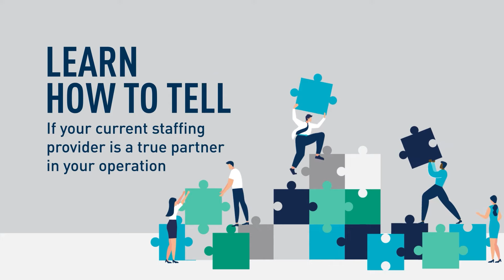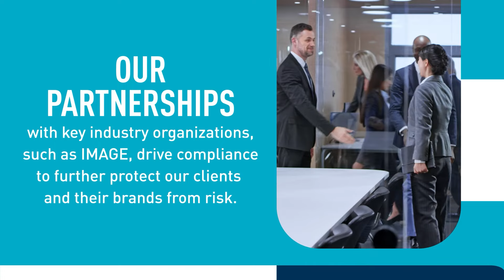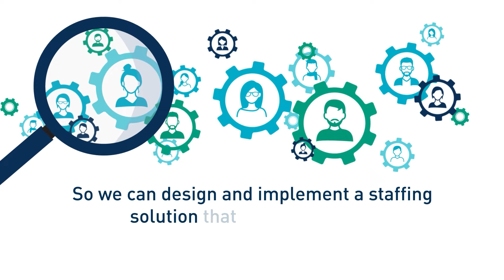Key indicators you need to change staffing providers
Is your current staffing partner giving you what you need? Learn how to tell if your current staffing provider is a true partner in your operation